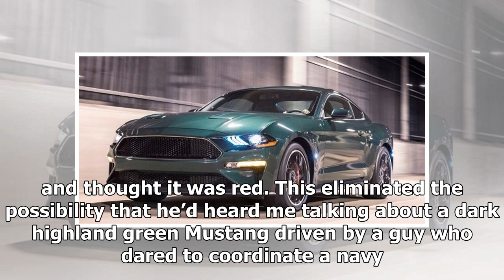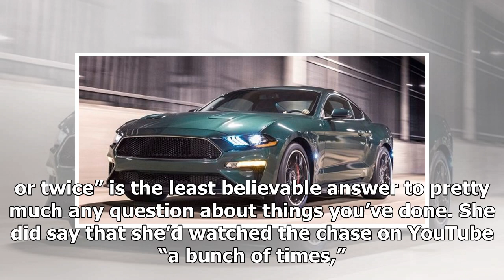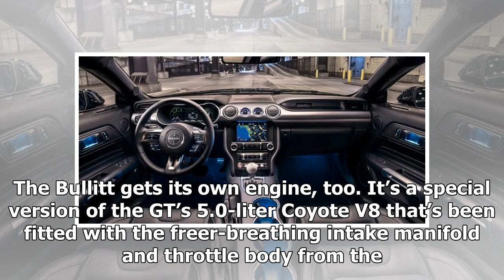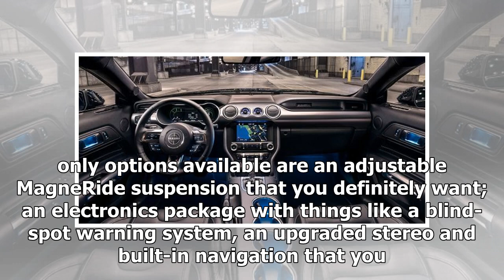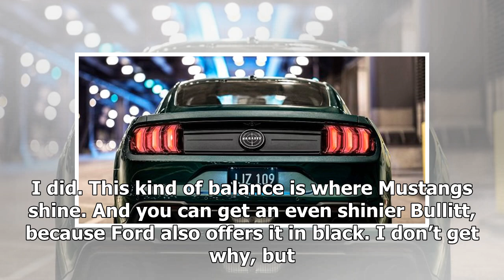2019 Ford Mustang GT Bullitt test drive: It's on target | k production channel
2019 Ford Mustang GT Bullitt test drive: It's on target | k production channel
The 2019 Mustang GT Bullitt is “awesome,” and that has nothing to do with its connection to the Hollywood thriller it gets its name from. I know this because a ...